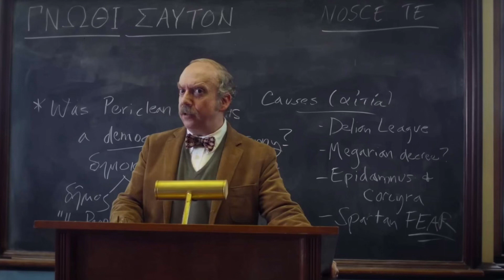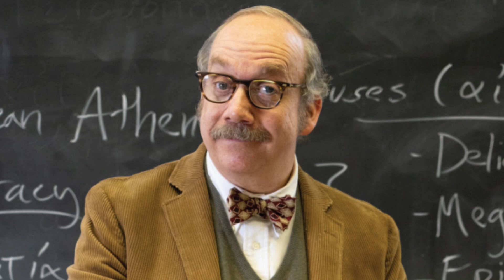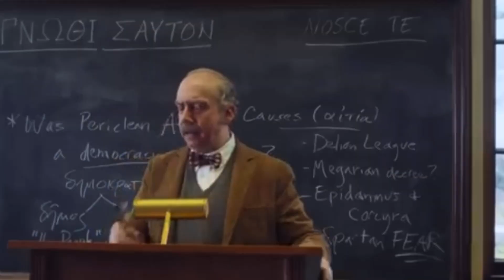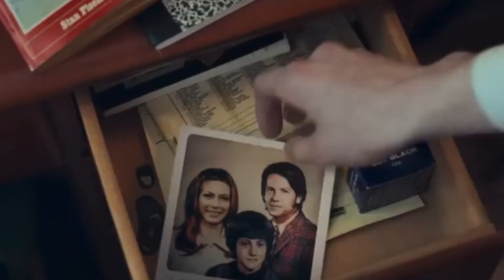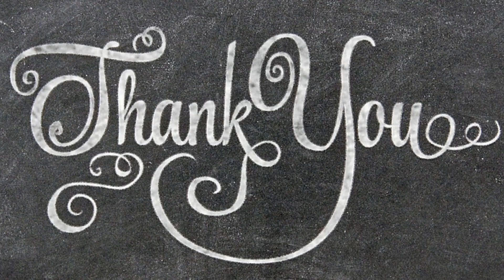The Holdovers-Movie Review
The Holdovers (2023)
Directed by: Alexander Payne
Written by: David Hemingson
Rated 14A
2hrs13min

From Alexander Payne, the director of "Election", "Sideways", and "The Descendants" comes the holiday, comedy/drama film starring Paul Giamatti in "The Holdovers".

A cranky history teacher at a remote prep school is forced to remain on campus over the holidays with a troubled student who has no place to go and a struggling school cook. These three very different shipwrecked people form an unlikely Christmas family sharing comic misadventures during two very snowy weeks in New England. The real journey is how they help one another understand that they are not beholden to their past-they can choose their own futures.

What did you think of The Holdovers? Was this an excellent feel-good movie? What is your favourite Alexander Payne film?

Thanks for the watch. Stay focused and stay awesome!